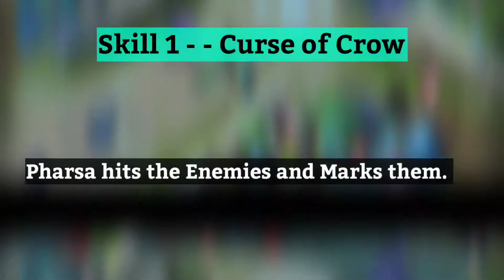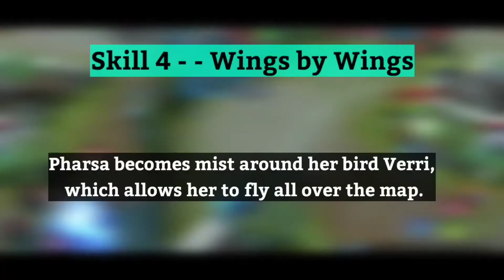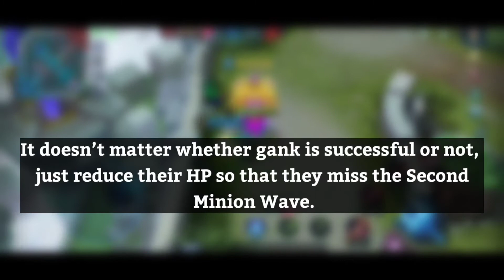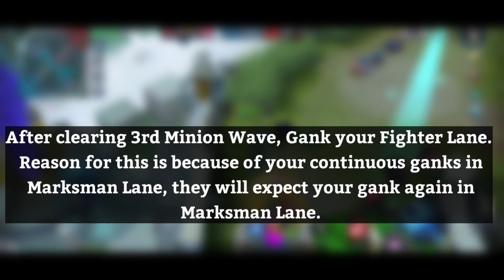PHARSA GUIDE 2022 MOBILE LEGENDS | pharsa best build 2022 | Parsha tutorial | pro tips and tricks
PHARSA GUIDE  MOBILE LEGENDS | pharsa best build | Parsha tutorial | pro tips and tricks